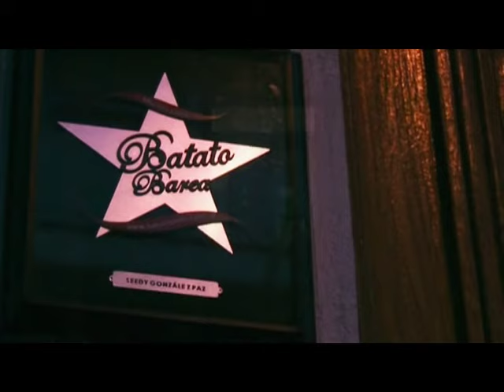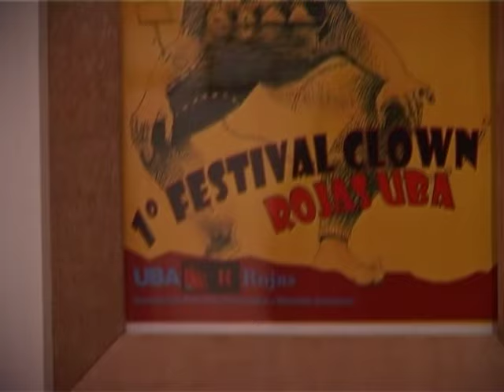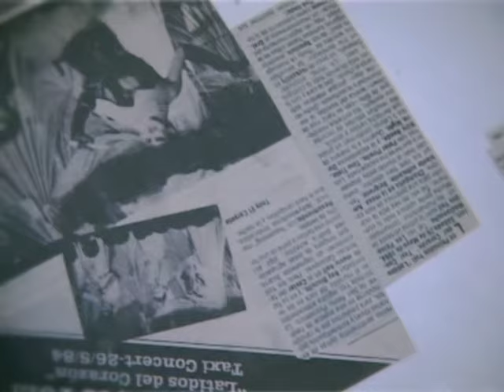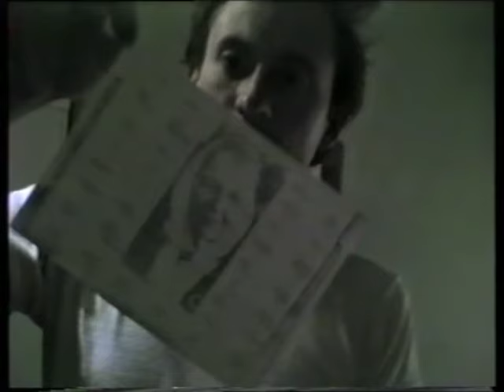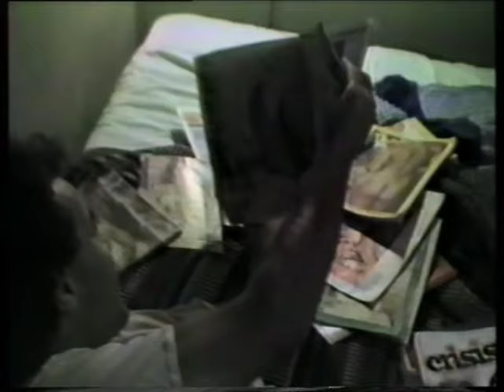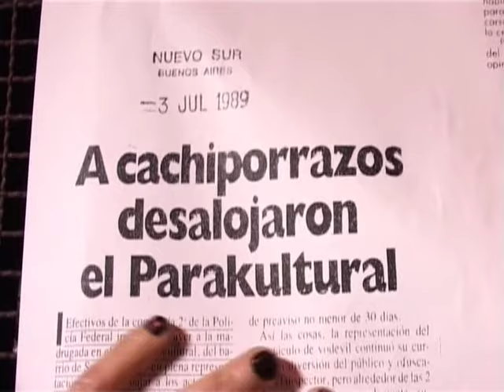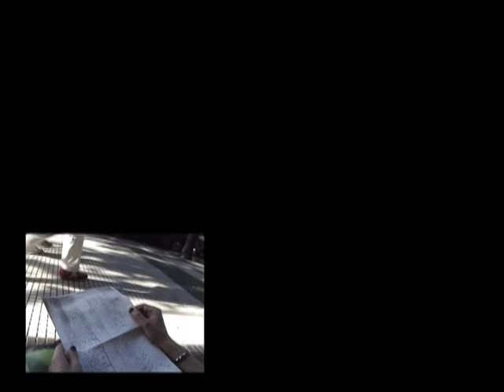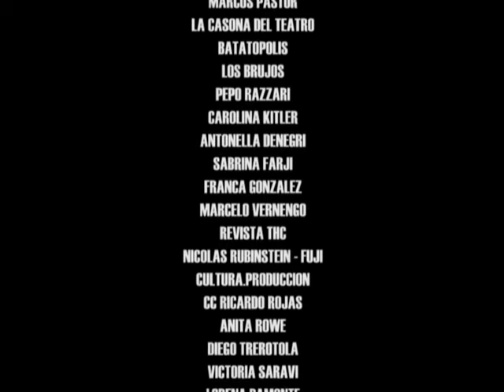LA PELI DE BATATO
Documental de Peter Pank y Goyo Anchou, sobre Batato Barea y Alejandro Urdapilleta. Versión completa, sin cortes, aprobada porlos directores. Si quieren apoyarnos, para que podamos seguir conservando material, pueden hacerlo a través del siguiente link.